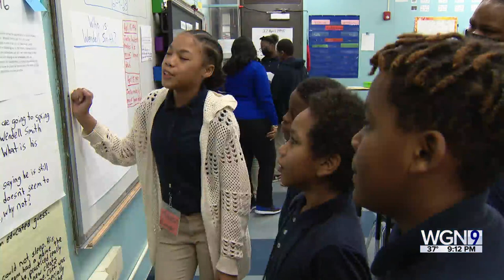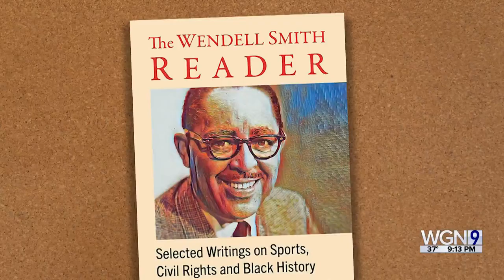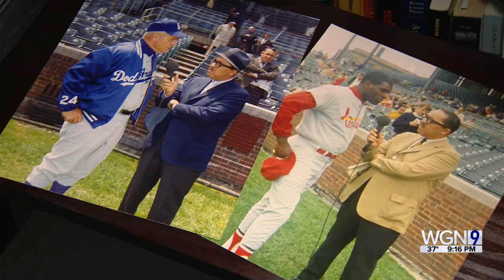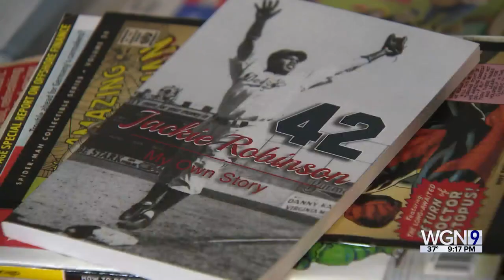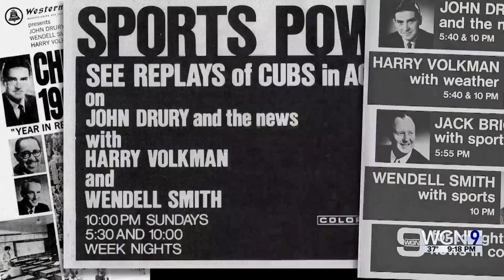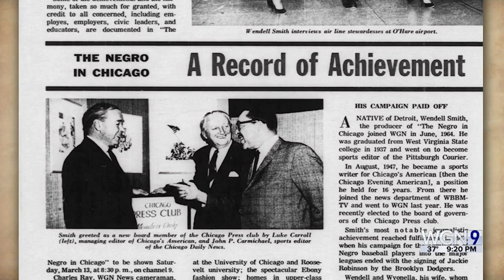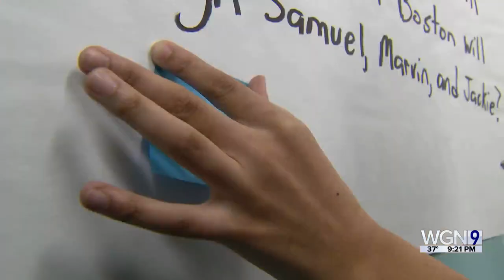WGN sports anchor Wendell Smith, responsible for Jackie Robinson’s rise, broke barriers in baseball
Wendell Smith left his mark on sports, society, and Chicago.